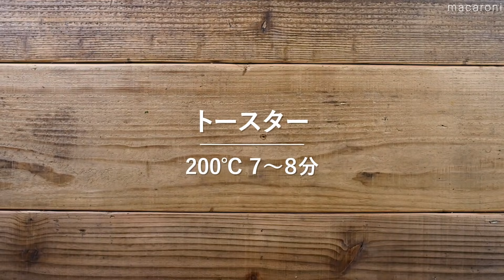【油揚げ×チーズレシピ集】カリカリ＆とろっと！意外なコンビで作る新感覚レシピ9選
油揚げとチーズの組み合わせで、なんちゃってピザもお好み焼きも作れちゃう！
意外となかった組み合わせで、新しい発見がたくさんあるレシピを揃えました。

油揚げ×チーズレシピ　0:00

↓詳しいレシピはこちら↓

①キムチと納豆の油揚げピザ　00:04

②油揚げブリトー　01:29

③油揚げでタルタルハムカツ風　02:47

④油揚げのお好み焼き風　03:32

⑤アボカドとベーコンの油揚げキッシュ　04:15

⑥ひと口油揚げグラタン　05:07

⑦さんま缶と長ねぎの油揚げピザ　06:04

⑧チーズクリームパイ　06:32

⑨油揚げのしらすピザ　07:31